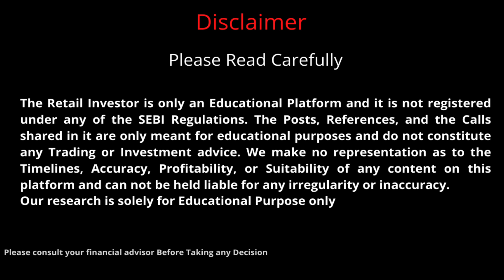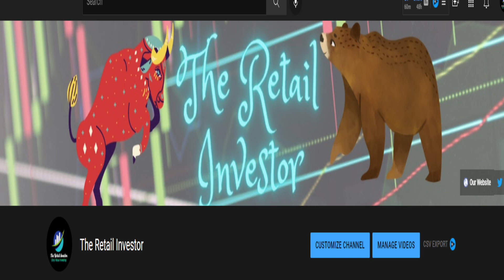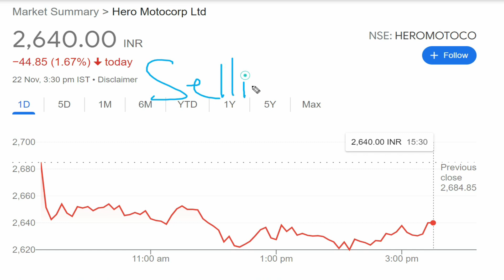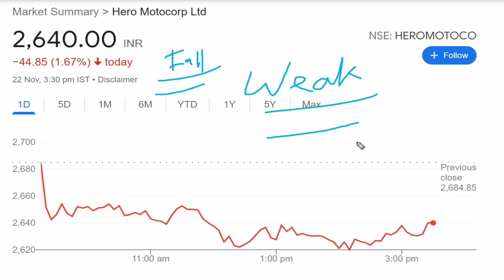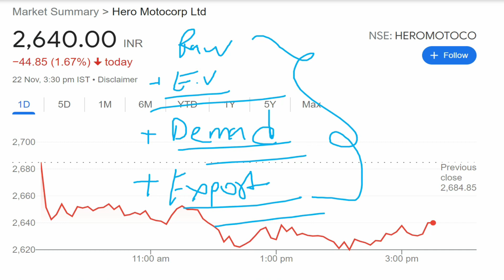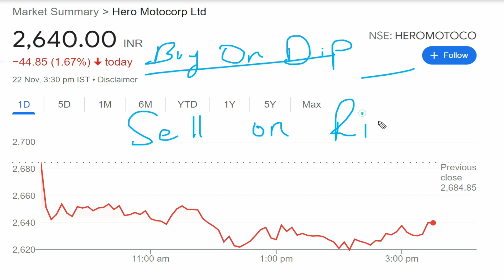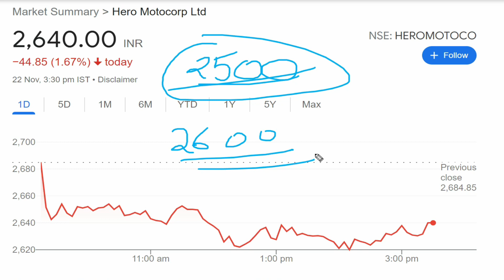Hero Motocorp | Hero Motocorp Share Analysis | Hero Motocorp Latest News